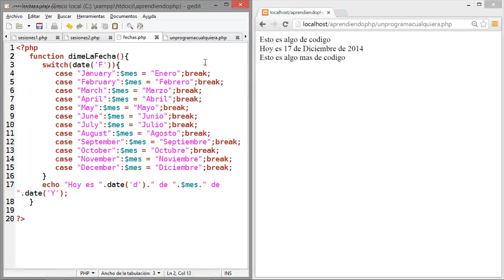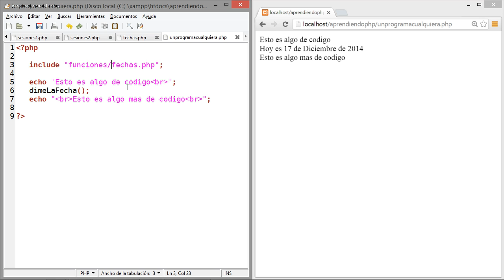Curso de PHP 33 Carpeta de includes